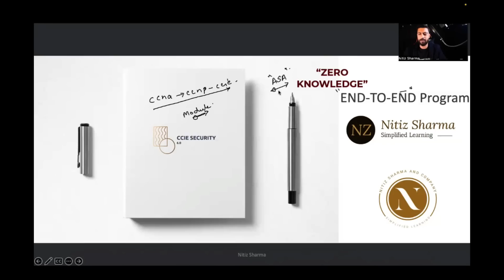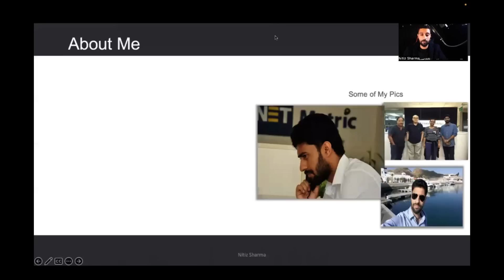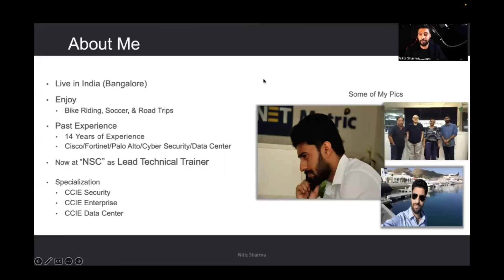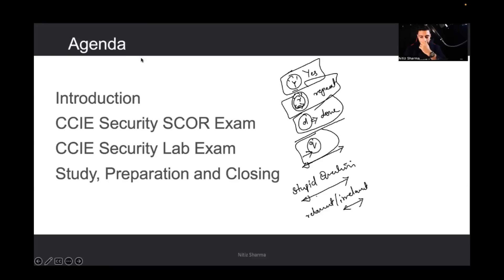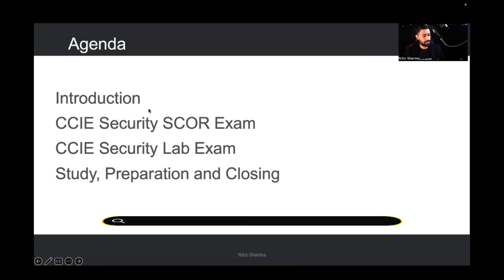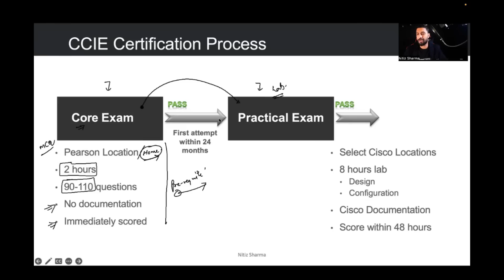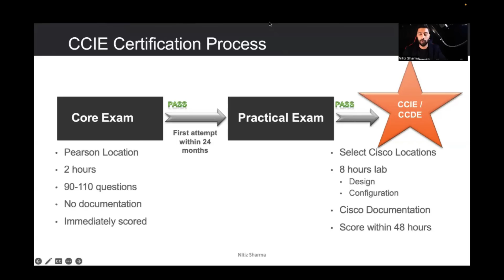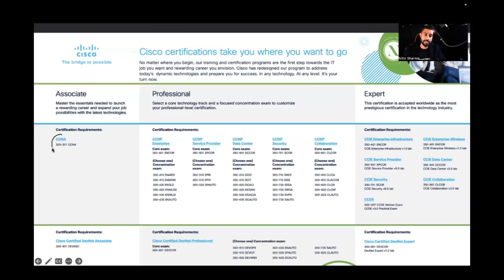CCIE Security v6.1 Training Demo Class | Nitiz Sharma Global Tech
Nitiz Sharma Training Live Demo Class on CCIE Security V6.1 End to End Training delivered by World Class Instructor.

In this comprehensive training session led by the expert Nitiz Sharma, delve into the critical aspects of CCIE Security v6.1.

Here's a glimpse of what you can expect from this training:

 → Introduction to CCIE Security v6.1
 → In-depth Modules
 → Hands-on Demonstrations
 → Expert Tips and Tricks

Don't miss this opportunity to learn from the expert, Nitiz Sharma, who has a substantial following in the Tech Community.